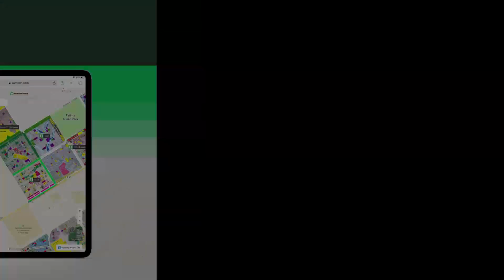12 MARLA HOUSE FOR SALE IN JOHAR TOWN LAHORE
12 Marla Double Storey House Is Available For Sale In Johar Town Phase 1 Block G1 Lahore.

Features:
7 bedroom.
9 washroom.
Triple kitchen.
Triple Tv lounge.
Big garage.
Terrace double.
Laundry Area.
Separate door for drawing room.
Drawing room.
Very Closed to Main Commercial Market.
Dining Room.